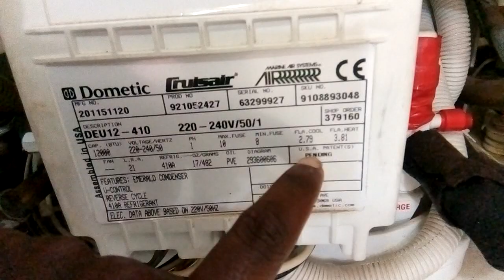Boat AC high pressure & low pressure issues ?? Explained#marine#airconditioner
This video will explain you why boat AC system become high pressure and low pressure and how to troubleshoot...